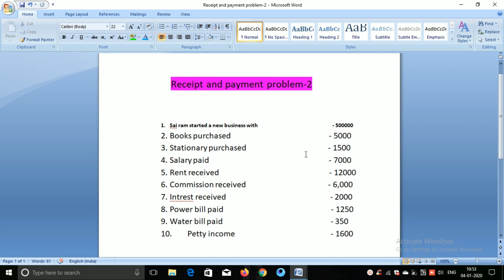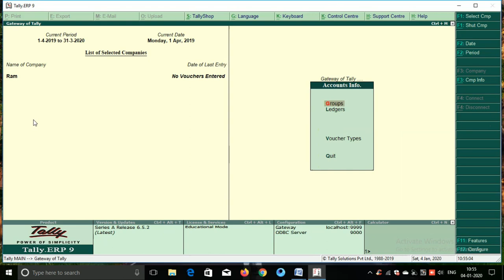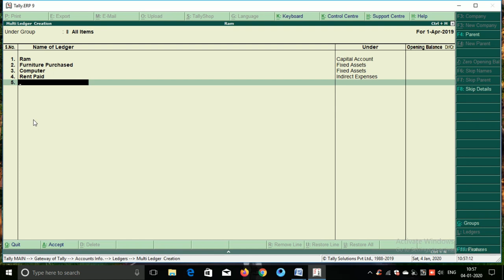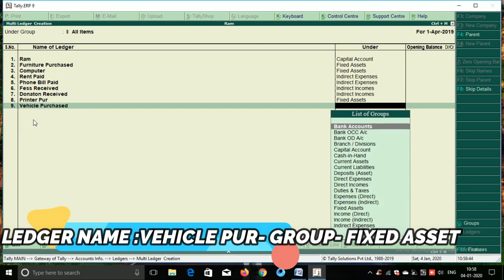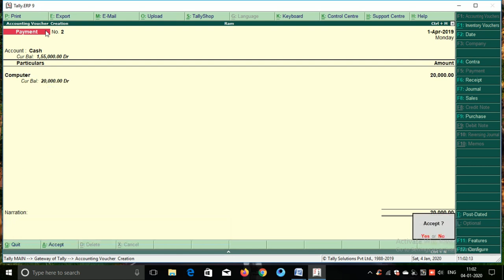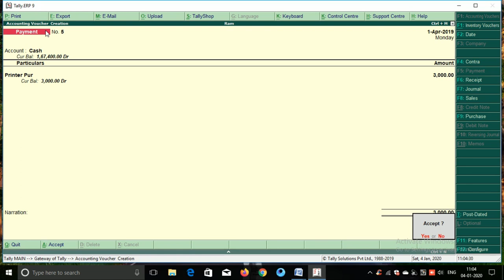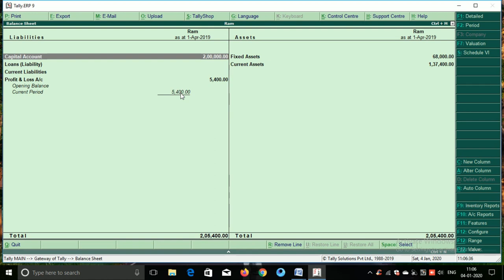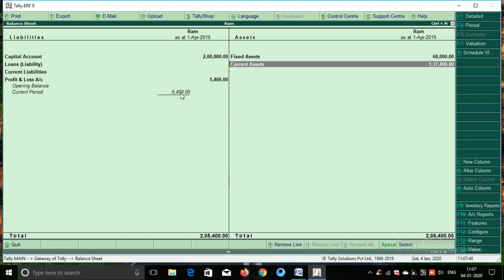Payment and receipts problem with balence sheet checking tally ERP 9in telugu#4